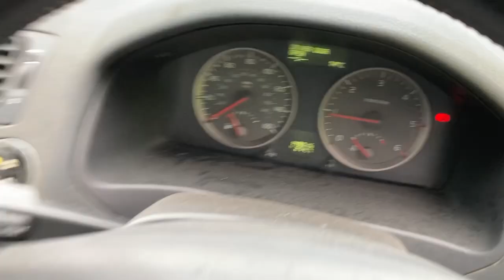auction entry MACHINE TEST DRIVE